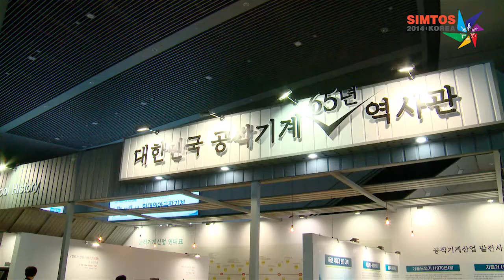[SIMTOS 2014 TV on Spot] 공작기계의 변천사 볼 수 있는 '공작기계 역사관'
9일(수)부터 13일(일)까지 킨텍스 전시장에서 생산제조기술 전문전시회 'SIMTOS 2014(제16회 2014 서울국제생산제조기술전)'가 열리는 가운데, '공작기계 역사관'이 마련됐다.

'공작기계 역사관'에서는 공작기계산업의 태동기인 1930년대 후반부터 근래까지 공작기계의 변천사를 각종 기록물 및 사진 등을 통해 한눈에 볼 수 있다.

국내 최대, 세계 4위의 공작기계 및 생산제조기술 전문전시회인 이번 'SIMTOS 2014'는 두산인프라코어, 현대위아, 화천기계, 디엠지모리세이키 등 전세계 33개국, 853개사 5513부스 규모로 진행되며, 품목별 6개 전문관(금속절삭 및 금형가공관, 부품소재 및 모션컨트롤관, 공구 및 관련기기관, CAD/CAM, 측정기기 및 로봇자동화관, 금속절단가공 및 용접관, 프레스 및 성형기계관)으로 구성됐다.

또한 참가업체의 실거래율을 높이는 '국내바이어상담회(참가업체 124개사, 바이어 258개사)'가 전시기간 동안 진행되며, '공작기계 역사관'과 '출품제품사업업체 정보관' 등도 함께 운영된다.

→ 'SIMTOS 2014' 기사 보러가기